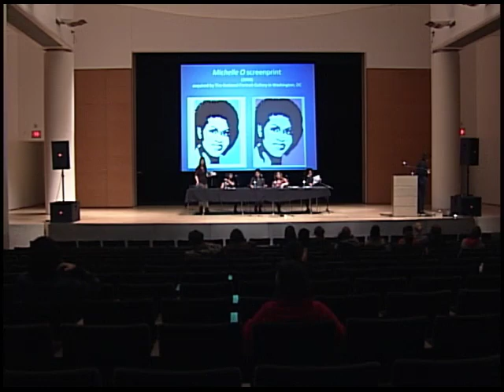Feminism Now Symposium: Johanna Burton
Highlighting the work of emerging scholars, including graduate and postgraduate students, Feminism Now presents groundbreaking contemporary research reflecting new directions and perspectives in feminist scholarship on a wide range of feminist issues and topics.